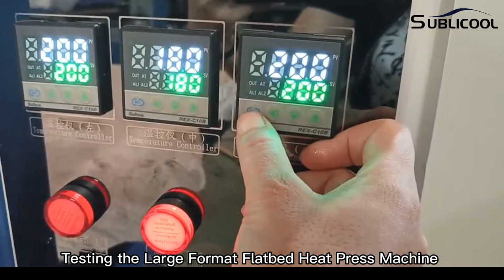Anyone Use This Flatbed Heat Press Machine For Textile?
SUBLICOOL is a privately-held manufacturer and distributor of DTF Printer, DTG printer, UV printer,  inkjet printer, digital printing inks, sublimation papers, calendering machines and accessories.